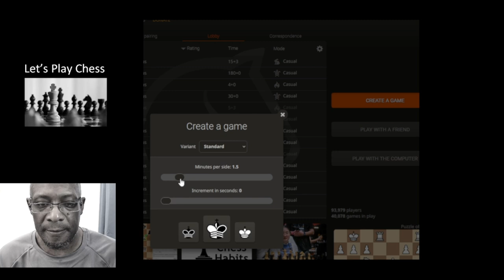(96% Silent) Chill Chess Session with Casual Chess Guy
Chill Out Chess Session.

00:01 1/5 Lightning Bullet Chess (Silent)
07:23 2/0 Frantic Bullet Chess (Silent)
28:30 Rapid Chess Thought Process of that Casual Chess Guy
35:41 Silent Rapid Chess Chill Time
45:16 5/0 Blitz Chess (Silent)

Casual Chess Guy's Top Ten Chess Train videos;

Looking back to move forward with Chess Train;